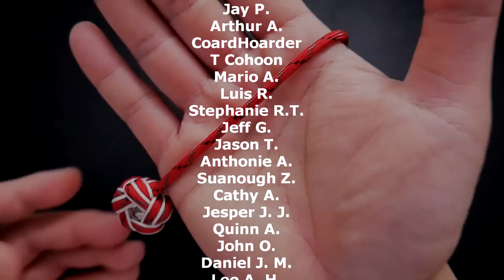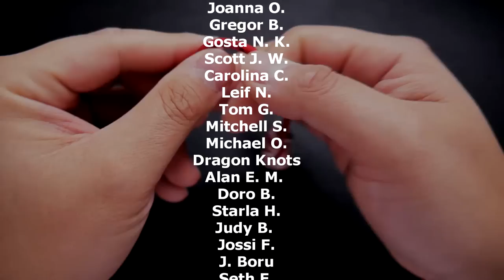Make a Stitched Turk's Head Knot Begleri Tutorial | Skilltoy